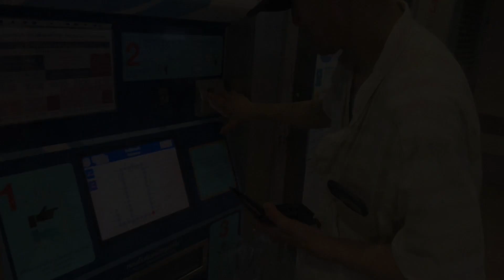2024年1月6日 タイ🇹🇭バンコクではじめて地下鉄の切符を買う日本人